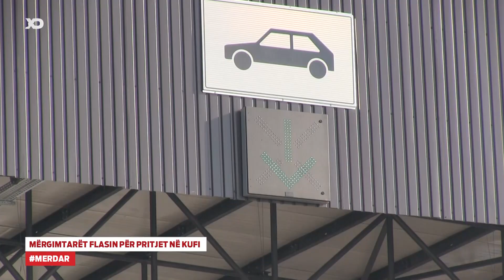Mërgimtarët flasin për pritjet në kufi